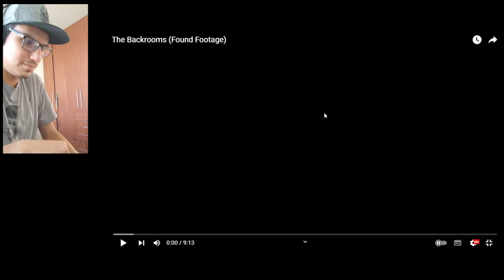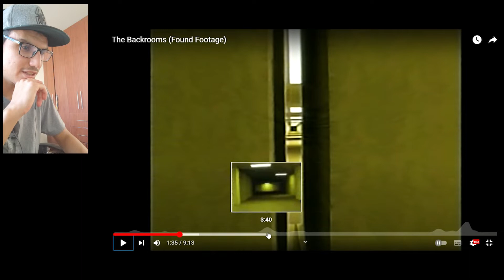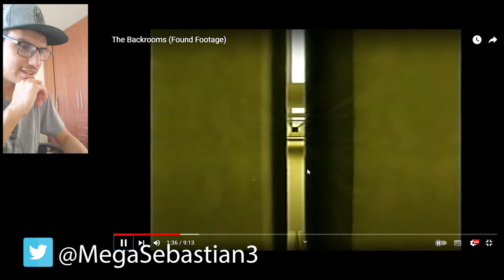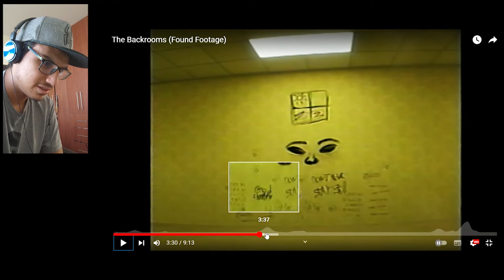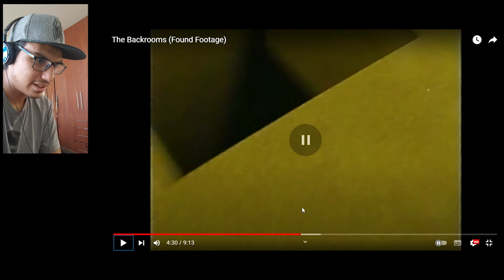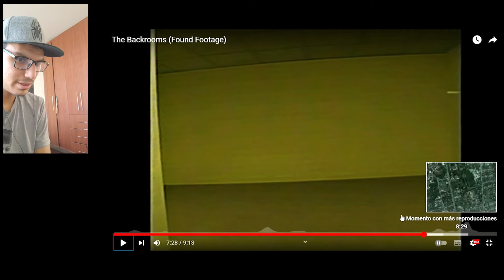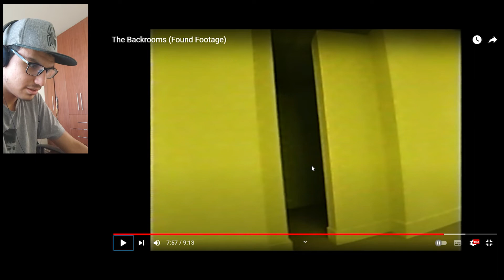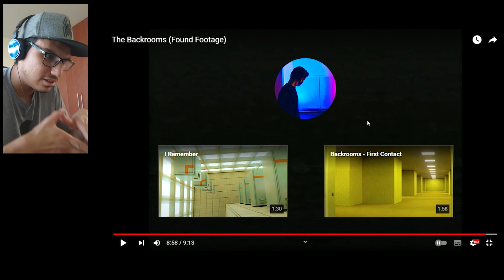Reaccionando a The Backrooms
Bienvenidos a una nueva videoreacción. En esta ocasión es un cortometraje titulado The Backrooms, basado en la creepypasta sobre una dimensión alterna llena de espacios liminales.

Bienvenidos a un nuevo video de